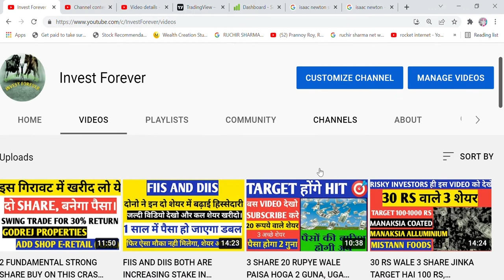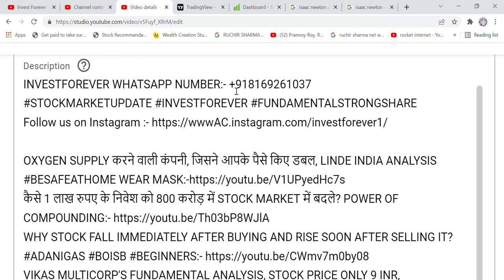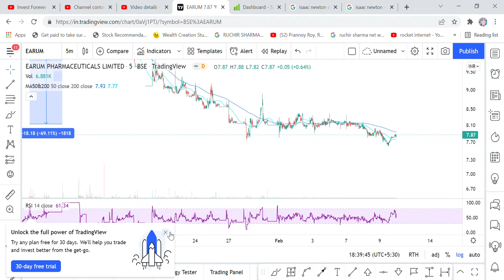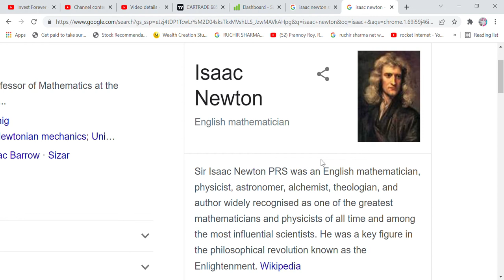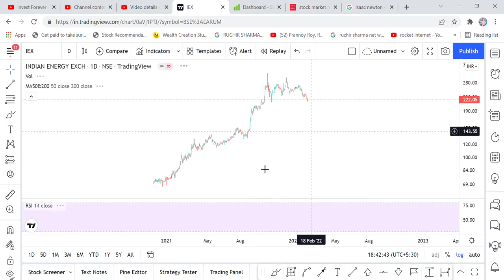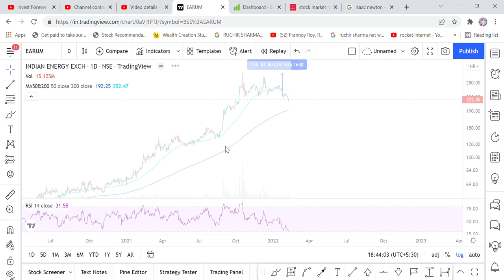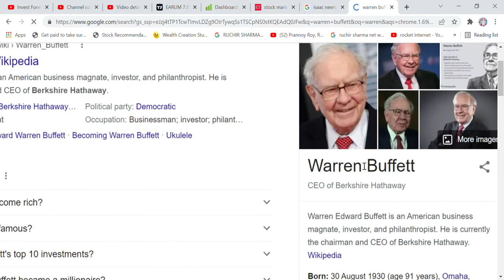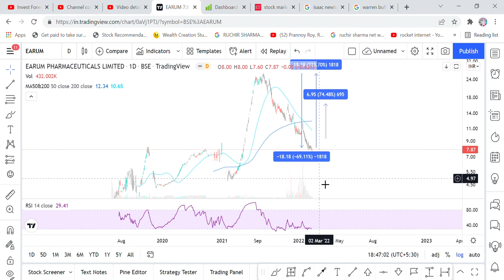ISAAC NEWTON'S STORY HINDI, HOW STOCK MARKET RUINED HIM? EARUM PHARMA. STOCK MARKET LEARNING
Hi Friends,